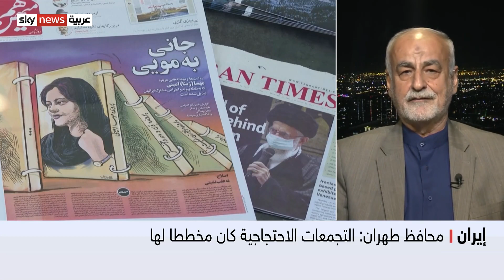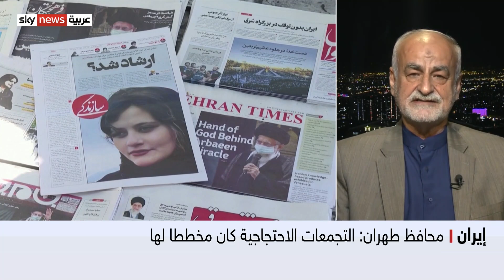مصدق بور: هناك خلل في المجال الثقافي في إيران ويجب معالجة جذور الفساد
قُتل ثلاثة أشخاص خلال تظاهرات خرجت في محافظة كردستان الإيرانية احتجاجا على وفاة امرأة أثناء احتجازها لدى شرطة الأخلاق الإيرانية.
وكان محافظ العاصمة الإيرانية، قد اتهم المتظاهرين بمهاجمةِ الشرطة وتدمير ممتلكات عامة، خلال الاحتجاجات التي تشهدها البلاد. وقال المسؤول الإيراني إن التجمُّعاتِ الاحتجاجيةَ كان مخططا لها، لإحداث اضطرابات في طهران. واندلعت احتجاجاتُ في عدة مُدن، بعد حادث الوفاة الذي أدانته مفوضية الأمم المتحدة السامية لحقوق الإنسان، ووصفته بأنه ناجم عن قمع السلطات الإيرانية العنيف للمحتجين.
معنا من طهران، الكاتب والباحث السياسي، مصدق بور.